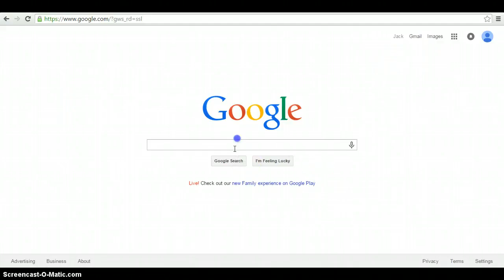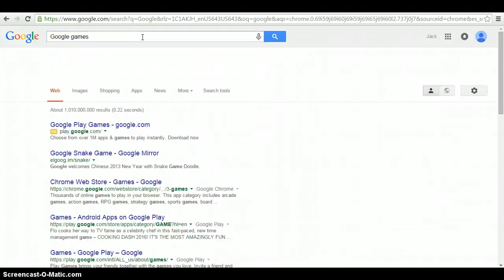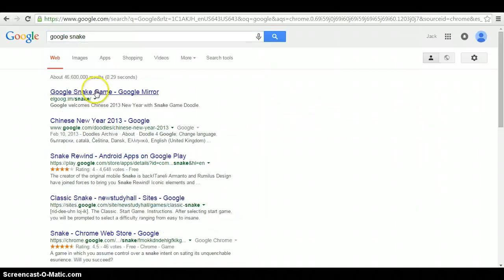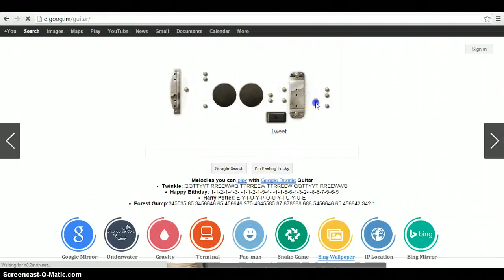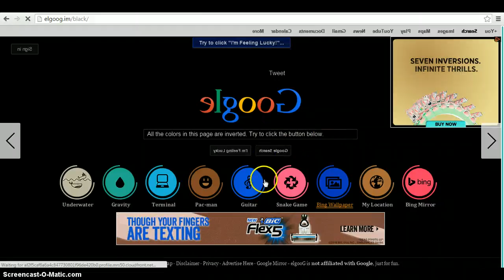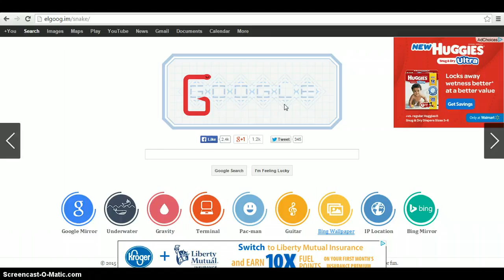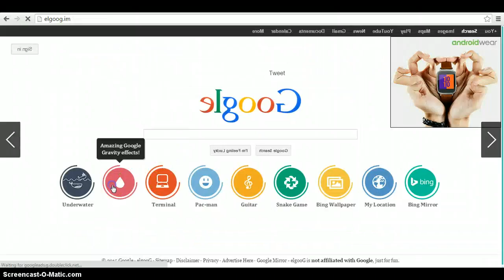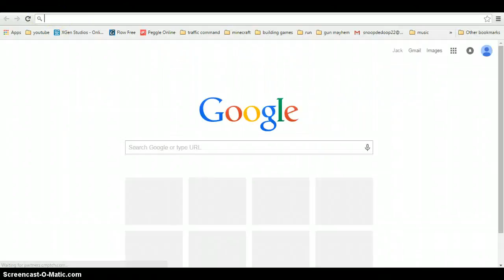Play'n around with Google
Sorry for bad video quality I will fix that soon. Also Audio quality.

Don't forget to tell Snoopy what map or resource pack for Minecraft